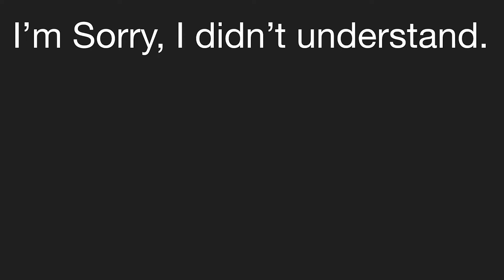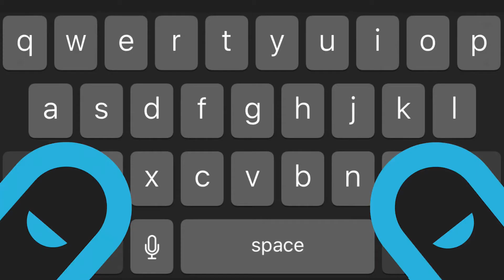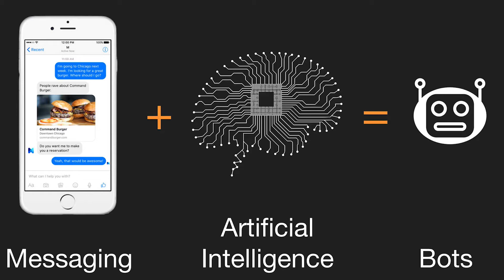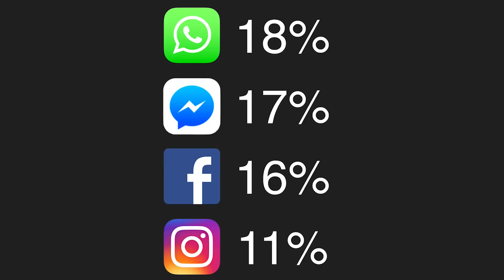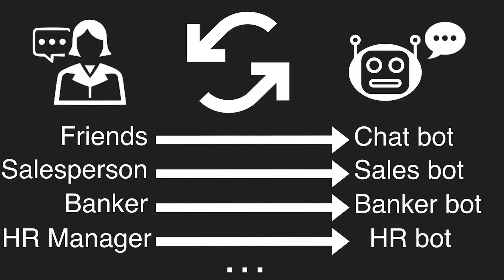I'm Sorry, I didn't understand - Andy Mauro